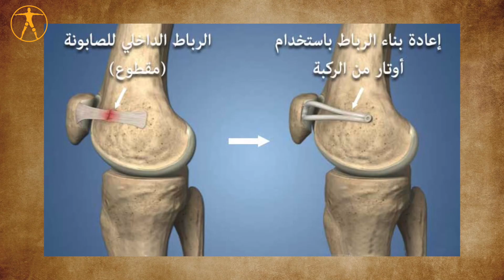خلع الصابونة : الخلع الرضفي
حدث خلع للصابونة نتيجة تغيير مفاجيء للإتجاه أثناء الجري كما قد تحدث نتيجة إصابة مباشرة للصابونة ذاتها و ينتج عن هذه الإصابة قطع الرباط الداخلي لعظمة الصابونة و الذى يربطها بعظمة الفخذ.

تكون الركبة متورمة بعد إصابة خلع الصابونة مباشرة و منثنية كما يلاحظ أن الصابونة لم تعد فى مكانها الطبيعي (أمام الركبة) بل تكون على الجهة الخارجية للركبة. و عادة لا يكون المريض قادرا على الوقوف على ركبته المصابة وتصاحبها ألم شديد في الركبة.

يقوم الدكتور هشام عبدالباقي بشرح كل ما يخص خلع الصابونة وكيفية علاجها في هذا الفيديو. لدكتور هشام عبدالباقي هو استشاري جراحة العظام والمفاصل بجامعة عين شمس ورئيس قسم جراحة العظام و المفاصل السابق بمعهد ناصر للبحوث و العلاج وعضو جمعية جراحة العظام السويسرية وعضو جمعية جراحة العظام المصرية واستشاري دولي زائر بالمستشفى السعودي الالماني فى دبي

أجرى الدكتور هشام عبدالباقي الآلاف من جراحات العظام و المفاصل و لا سيما مناظير الركبة وعمليات استعدال التقوس وجراحات الرباط الصليبي ومفاصل الركبة صناعية و مفاصل الفخذ الصناعية.

خبرة الدكتور هشام عبدالباقي أفضل دكتور عظام ومفاصل في القاهرة

حتى لا يفوتك منشوراتنا، يمكنك متابعتنا على الحسابات التالية لتبقى متصلاً بكل ما هو جديد.